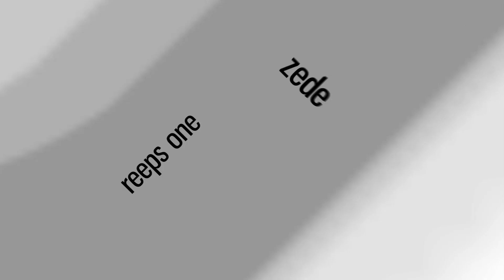MR.ANDROIDE vs BMG | La Cup WORLDWIDE 2018 | 1/8 Final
In the third quarterfinal a beatbox world champion is battling the four times Latin American beatbox champion.

Audio by Sinjo

MAD TWINZ vs A&Z  |  Grand Beatbox TAG TEAM Battle 2017  |  FINAL

MAD TWINZ vs SPIDERHORSE | Grand Beatbox TAG TEAM Battle 2017 | SEMI FINAL

weitere Playlists promoten

Swissbeatbox.com